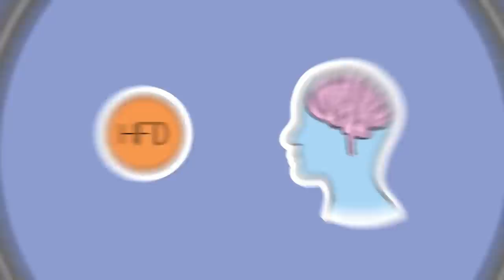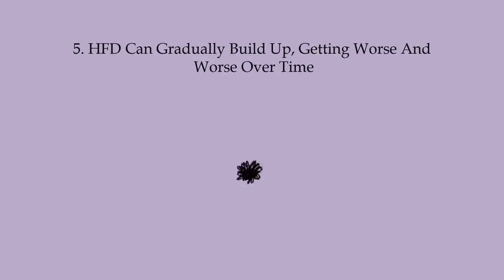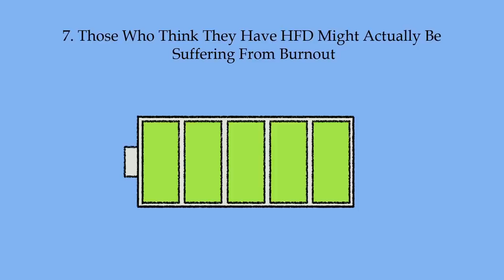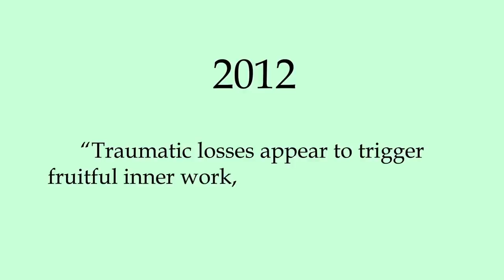10 Sign of High Functioning Depression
The symptoms of High Functioning Depression (HFD) are similar to that of clinical depression. Many people suffer from High Functioning Depression, and might not even know it; do ~you~ have HFD? 10 signs of High Functioning Depression include being more intelligent than the average cohort, having tendencies of perfectionism, and having a family history of depression. People with high functioning depression often try to endure it without getting proper help, which allows HFD to build up gradually more and more overtime. Those with HFD don't engage in regular hobbies, and tend to confuse high functioning depression with burnout. People with high functioning depression might have symptoms of clinical depression. Do you have high functioning depression? Do you have any stories or coping mechanisms that you would like to share? Please let the Psych2Go community know, in the comment section!

Credits:
Writer: Catherine Huang
Editor: Steven Wu
Voice Actor: Wendy Hu
Animator: Grace
YouTube Manager: Wendy Hu
Founder: Tai Khuong

References:
What Is High-Functioning Depression–and Could You Have It? Accessed October 18, 2018.

"ACGME Symposium on Physician Well-Being." ACGME. Accessed October 18, 2018.

Fried, Eiko I., and Randolph M. Nesse. "The Impact of Individual Depressive Symptoms on Impairment of Psychosocial Functioning." PLOS ONE. Accessed October 18, 2018.

Ishizaki, Junko, and Masaru Mimura. Depression Research and Treatment. 2011. Accessed October 18, 2018.

Weismann-Arcache, Catherine, and Sylvie Tordjman. Depression Research and Treatment. 2012. Accessed October 18, 2018.